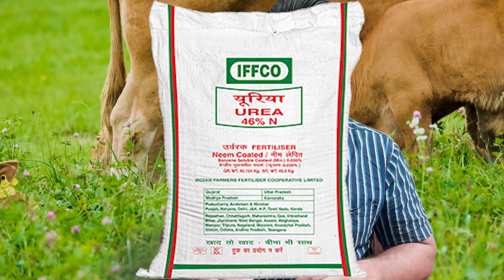पशु से दूध निकाले बिना हरा चारे से | CATTLE FEED FORMULA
Welcome to @drcharandeep channel, your ultimate resource for expert guidance on feed formulation! I'm Dr Charandeep, a dedicated veterinarian and animal nutritionist with a passion for improving the health and productivity of farm animals.
With years of experience in the field, I've witnessed the significant impact that proper nutrition can have on the well-being and performance of livestock. Through this YouTube channel, I aim to share my knowledge and expertise to help farmers like you optimize the nutrition of your swine and dairy herds.
As a veterinarian, I understand the unique challenges that farmers face in ensuring their animals receive the right nutrients for growth, reproduction, and overall health. With a focus on swine and dairy nutrition, I will provide valuable insights, practical tips, and evidence-based strategies to formulate diets that meet the specific needs of your animals at each stage of their lives.
Through engaging videos, I'll break down complex concepts into easily understandable information, ensuring that both seasoned farmers and those new to the industry can benefit from the content. From the basics of animal nutrition to advanced formulation techniques, I'll cover a wide range of topics to empower you with the knowledge and skills to optimize your animals' nutritional status.
This channel will be a platform for sharing the latest scientific research, exploring innovative feed ingredients, discussing emerging trends, and addressing common challenges in livestock nutrition. I'll also showcase success stories from farmers who have implemented effective nutritional strategies and achieved remarkable results.
I'm here to answer your questions, address your concerns, and provide personalized advice. Together, we can work towards healthier, happier, and more productive swine and dairy herds.
Join me on this exciting journey as we unlock the potential of nutrition for your farm animals and let's revolutionize your approach towards formulation!
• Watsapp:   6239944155